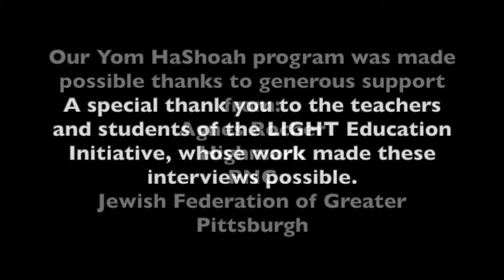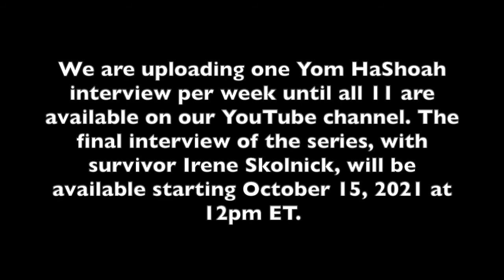Yom HaShoah 2021 Interviews: Chana Brody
Yom HaShoah Interview #10: Generations Member Chana Brody

Conducted by Mr. Wolovich's class at Quaker Valley Middle School.

ABOUT: In February and March 2021, students from LIGHT schools conducted interviews with local survivors and their families. Together, they also lit candles in memory of the victims of the Holocaust. Excerpts from these interviews were shown at our 2021 Yom HaShoah program.

By popular demand, we are pleased to share with you the full interviews conducted for the program.

Our Yom HaShoah program was made possible thanks to generous support from:
Agnes Rocher
Highmark
PNC
Jewish Federation of Greater Pittsburgh

A special thank you to the teachers and students of the LIGHT Education Initiative, whose work made these interviews possible.